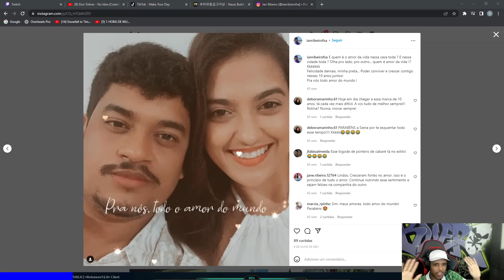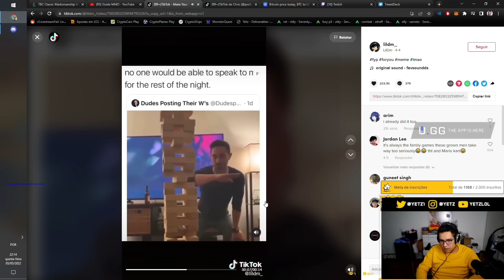TITAN DEMONSTRANDO O SUPER SERVIDOR, GRAGOLANDIA RULADO, X1 DE YASUO ( MYLON E KENNZY )-MMS LOL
0:00 ENTRE NO DISCORD DO CANAL
0:12 absoluttlol
0:28 dioudlol
0:38 pemirestate
0:49 nagasawaz
1:01 buerinho
1:20 kennzy
1:50 titanlol1
2:13 pijack11
2:37 daniels
3:25 ayellol
3:31 gragolandia1
3:47 buerinho
4:18 kennzy
4:35 esnoob2
4:53 yoda
5:06 gragolandia1
5:27 minerva
5:34 yetz
5:58 ookina
6:15 titanlol1
6:41 gragolandia1
7:05 absoluttlol
7:16 nagasawaz
7:34 da like ai vei
7:54 FREE SUB

Créditos voz dos Aatrox : Vinícius Albuquerque